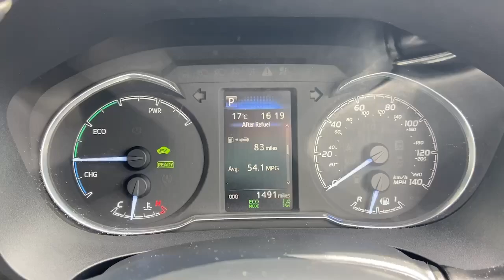LL20SZO TOYOTA YARIS VVT-I Y20 GREY 2020, TOYOTA BURROWS SHEFFIELD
2020 TOYOTA YARIS VVT-I Y20 HATCHBACK PETROL/ELECTRIC, in GREY

sheffield toyota burrows